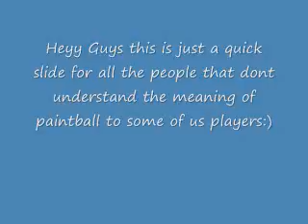paintball picture slide show